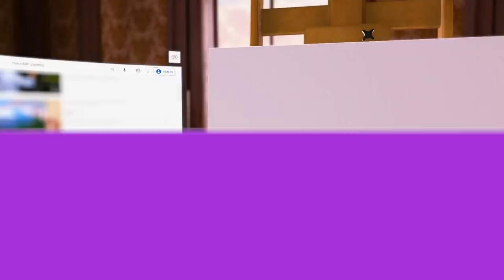TOP 10 New VR Games to Play in August 2021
And we are back this time with another list of the top 10 new vr games to play in august 2021! The list this month contains some exciting vr games such as the new edition of I expect you to die, everslaught, basically doom in vr among others. We again have multiple genres, vr shooters, vr puzzle games, even vr painting and cooking simulators! Also some fan favourites such as STRIDE are making their way over to the oculus quest this month!

Games:

August 24th 2021
PC VR, PS VR, Oculus Quest

Out Now
PC VR, PS VR

August 4th 2021
PC VR

August 12th 2021
PC VR

Out Now
PC VR

Out Now
PC VR

Out Now
PC VR

Out Now
PC VR

August 5th 2021
Oculus Quest, already on PC

My PC specs:

CPU: AMD Ryzen 5 3600
GPU: Gigabyte RTX 2070
RAM: 16GB Corsair
SSD: Samsung 840 EVO 250GB
HDD: Seagate Barracuda 2TB
VR HEADSETS: Oculus Rift CV1 - 3 sensor roomscale (RIP) & Oculus Quest 64GB

Part of JustDaanMedia